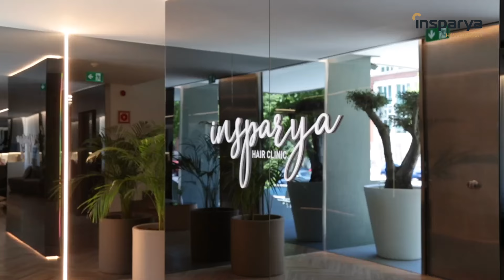Trattamento Mesoterapia MesoHAir+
Il Dott. Francesco Fiducia, Medico di Insparya Italia, in questo video racconta in cosa consiste la Mesoterapia MesoHAir+ di Insparya: un trattamento efficace volto alla biostimolazione delle unità follicolari grazie ad un preparto, proprio di Insparya, contenente oltre 50 principi attivi.

Tra i principali componenti troviamo:
✅Acido Ialuronico
✅Vitamine
✅Proteine
✅Fattori Antiossidanti
✅Sali Minerali

▶ Vorreste recuperare la vostra immagine e state cercando dei professionisti affidabili per  una valutazione personalizzata sulla salute dei vostri capelli?

Insparya Hair Medical clinic Italy s.r.l.
Dott. Francesco Fiducia - Iscrizione all'Albo dei Medici Chirurghi di Padova n. 12968 del 14/12/2021